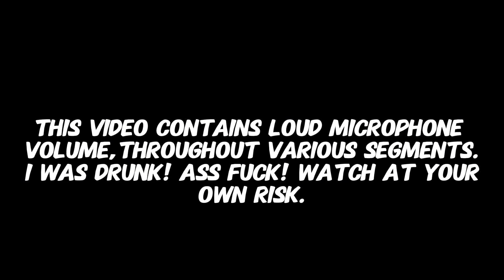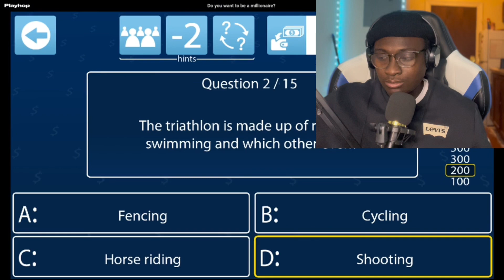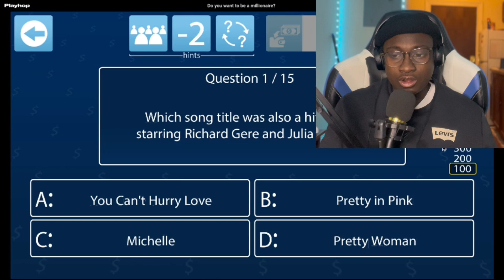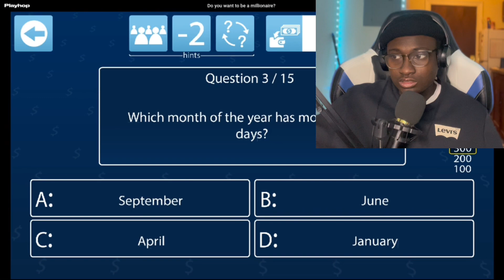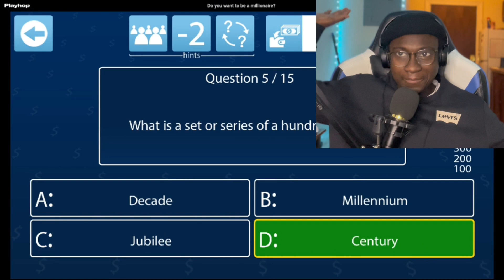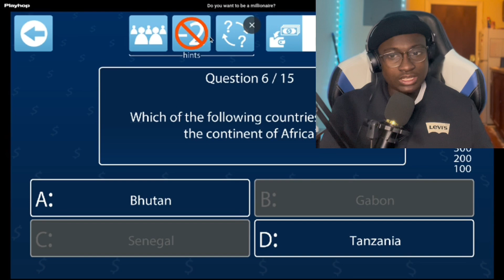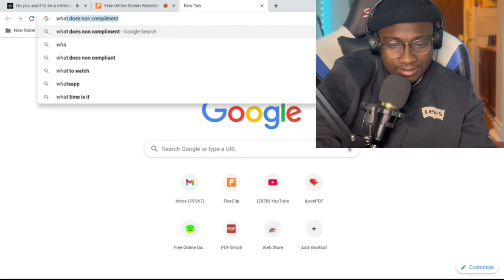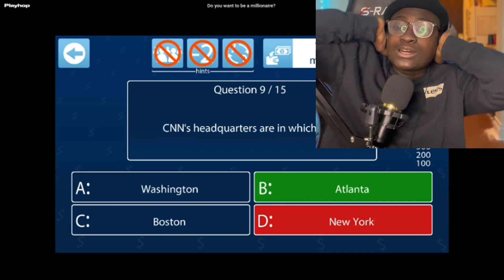WHO WANTS TO BE A MILLIONAIRE.. BUT DRUNK! ASF!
FOR BUSSINESS AND PROMOS INQUIRIES

Original video